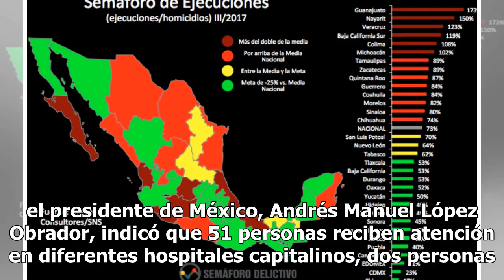Aumenta a 89 número de muertos por explosión en Hidalgo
El secretario de Salud federal, Jorge Alcocer Varela, informó que la cifra de muertos aumentó a 89 esta mañana, debido a la explosión en un ducto de Petróleos Mexicanos (Pemex) en Tlahuelilpan, Hidalgo. En conferencia de prensa matutina encabezada por el presidente de México, Andrés Manuel López Obr...